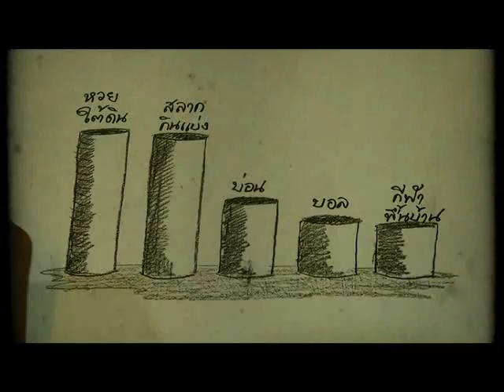BLOCK A SoundOut EP39 ร้าน MAMAO BAR Part 2/3